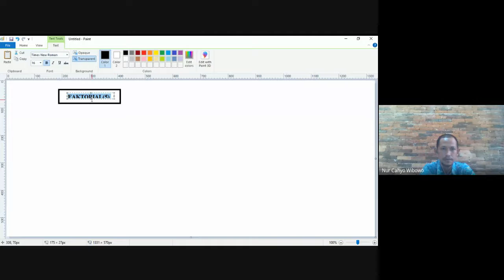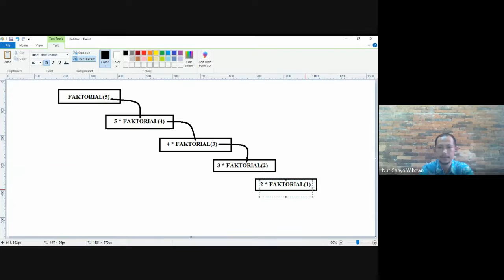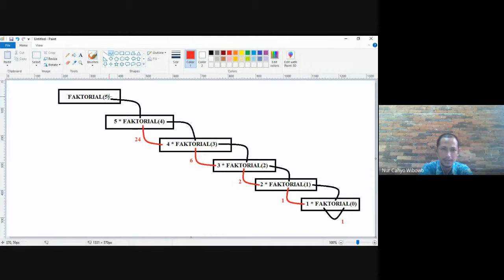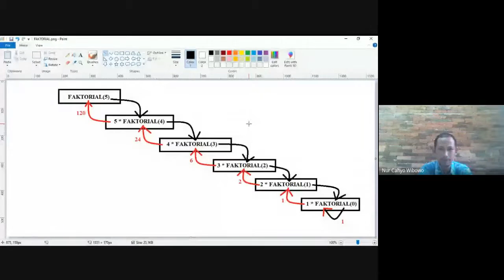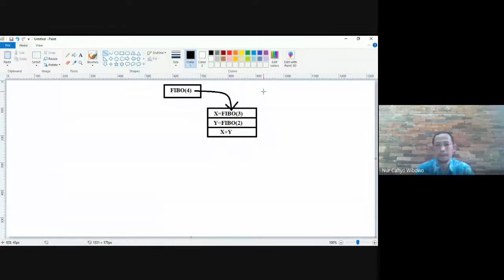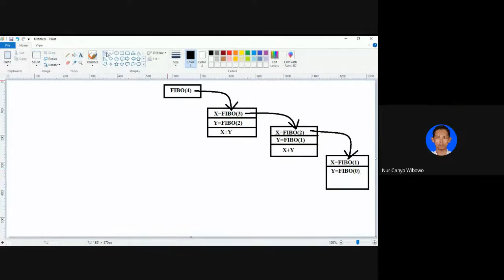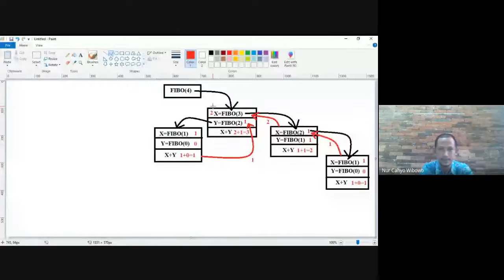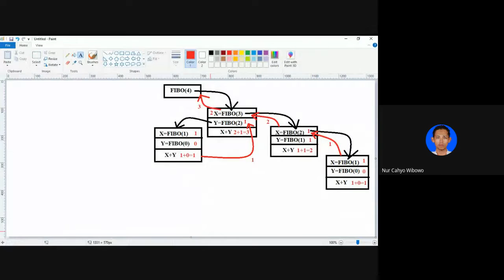Bahasa Pemrograman: Tracing Program Rekursif Faktorial dan Fibonacci